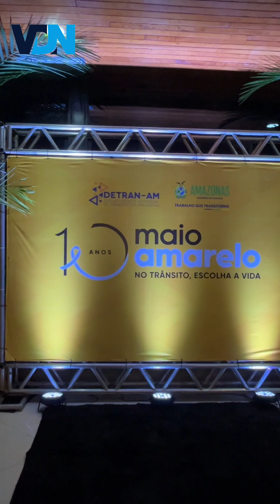Detran AM - Maio Amarelo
Detran-AM abre 'Maio Amarelo' e traz reflexões sobre segurança no trânsito.

Na noite desta sexta-feira (05), o Vanguarda do Norte esteve presente na abertura do Movimento Maio Amarelo 2023 que ocorreu no Palácio Rio Negro, localizado na avenida Sete de Setembro, no Centro de Manaus. Com o tema principal é “No trânsito, escolha a vida”, a iniciativa, promovida pelo Governo do Estado, por meio do (Detran-AM), tem o foco em ações educativas nas escolas, empresas e em vários pontos da capital